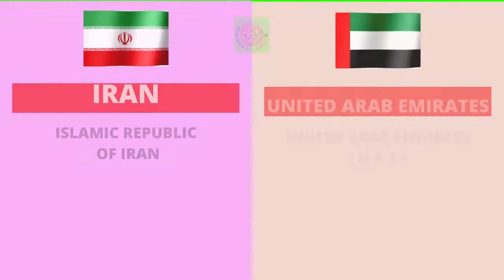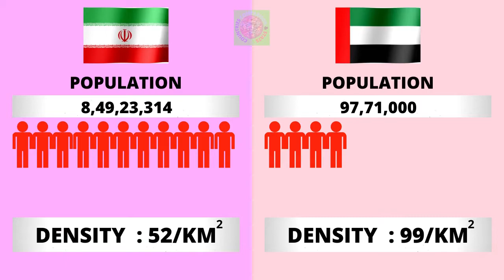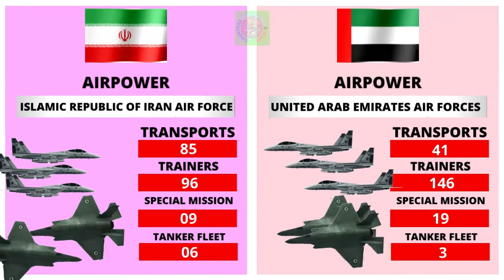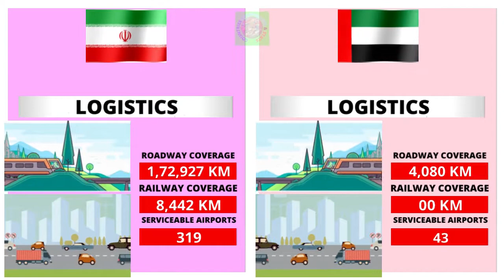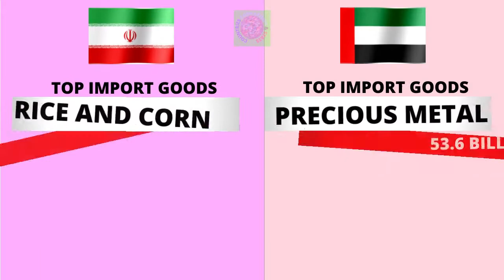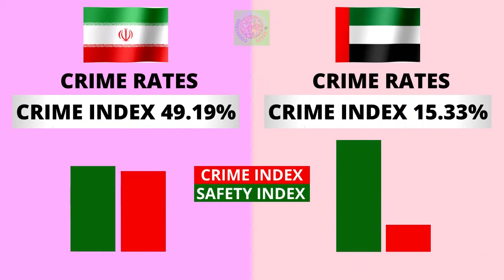Iran vs U A E Military Comparison 2021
Iran vs U A E - Country Power Comparison